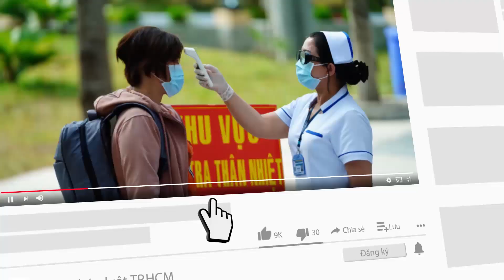Nữ sinh lớp 11 bị dàn cảnh trộm tài sản ở TP Thủ Đức - PLO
Vào chiều ngày 7-3 tại hẻm 1C, đường 22, phường Phước Long B, TP Thủ Đức, một em học sinh lớp 11 đã bị một cặp đôi dàn cảnh trộm tài sản.